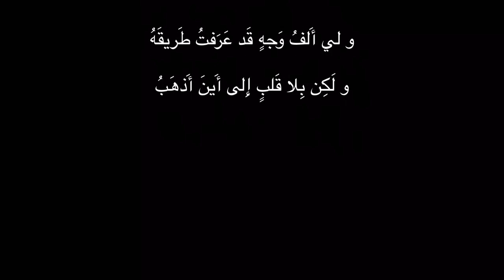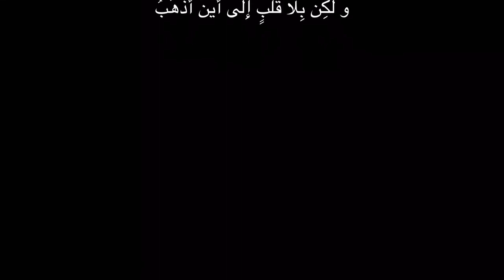مَتى يَشتَفي مِنكِ الفُؤادُ المُعَذَّبُ - قيس بن الملوح ………. إلقاء / علي محمد آل مطر